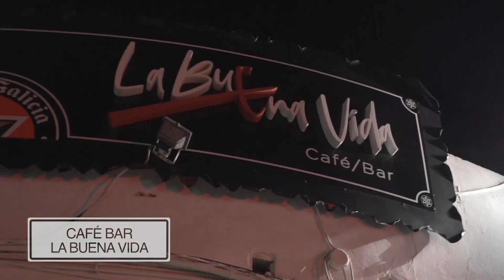III Ruta de la Tapa 'Sabor alixeño'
Los amantes de la buena cocina tienen una cita, a partir del viernes, en Castilleja de la Cuesta. Desde el 21 de febrero y hasta el domingo 23, la III Ruta de la Tapa 'Sabor Alixeño' ofrecerá lo mejor de la gastronomía del Aljarafe en 24 establecimientos del municipio

19 participan en el Concurso a Mejor Tapa Clásica y a la Mejor Tapa Creativa, ¡echa un vistazo a sus propuestas!

… y, para completar esta Ruta de la Tapa, hay que disfrutar, también, del Chachipop de Cafetería Esperanza y de alguno de los cócteles y copas que ofrecen Cañaveral, Café L'Epoque, Cristo Cafe Lounge, Olimpo Copas y Vía Apia Café Pub Cafetería Esperanza.

¡Esperamos que disfrutéis muchísimo!